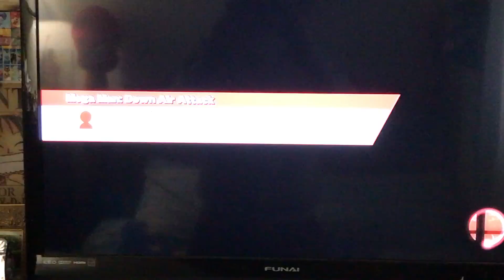Super Smash Bros Mario vs Link